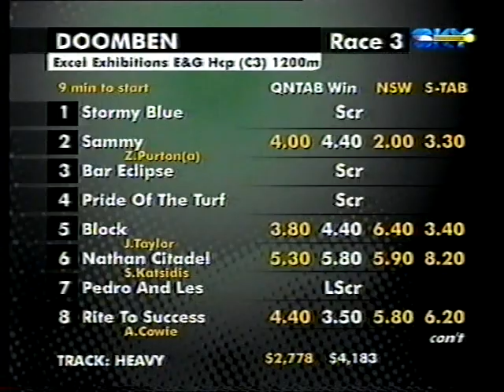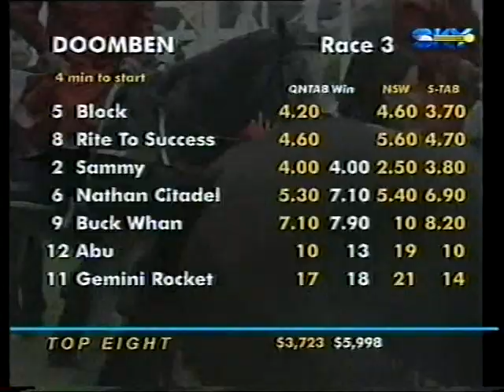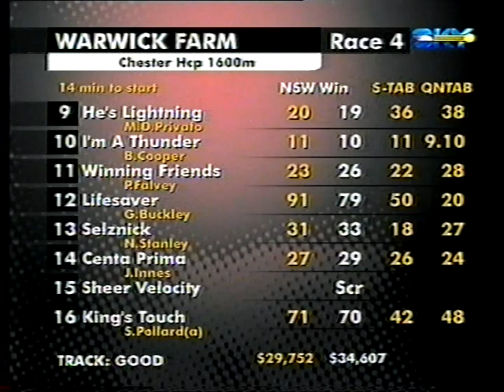Caulfield 8 Races 1000 Guineas Day Wed 17 Oct 2001 Pt 1